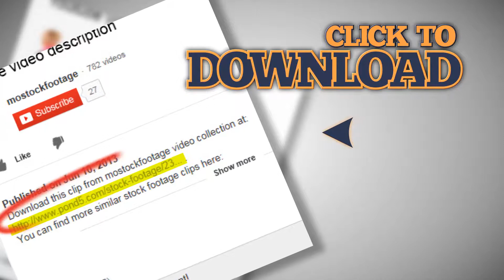バー＆ナイトクラブでアルコール。。素材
ビデオクリップを見ていただきありがとうございます バー＆ナイトクラブでアルコール。